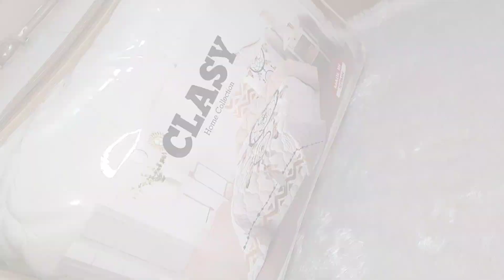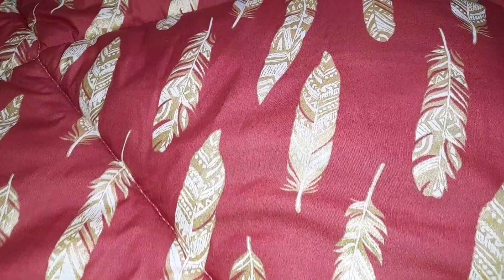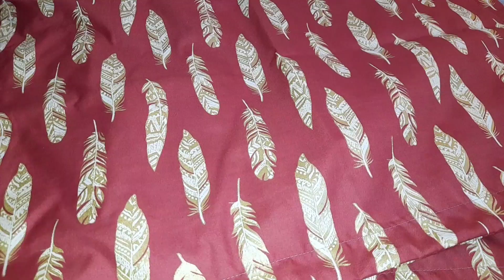فراش العروسة لي ديتو فجهازي(جزء 3)les couettes que j'ai pris dans mon trousseau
-- 🌺la deuxième partie de la vidéo🌺

-- 🌺mon instagram🌺